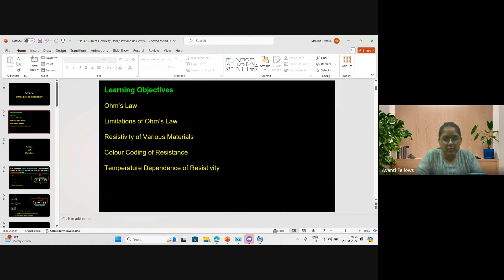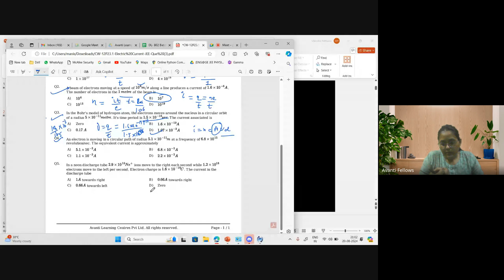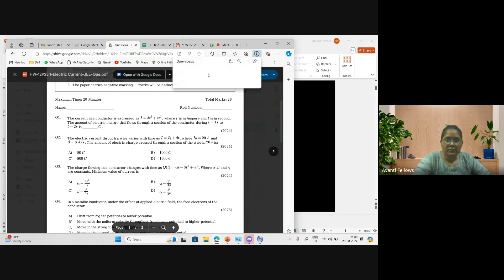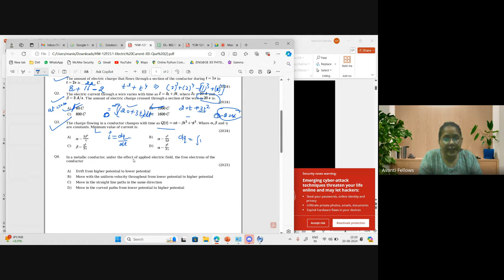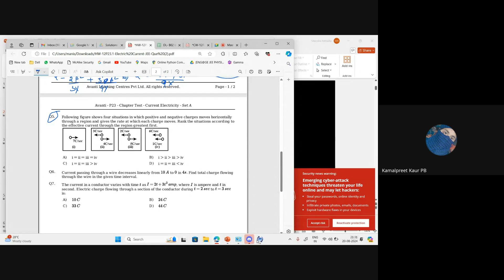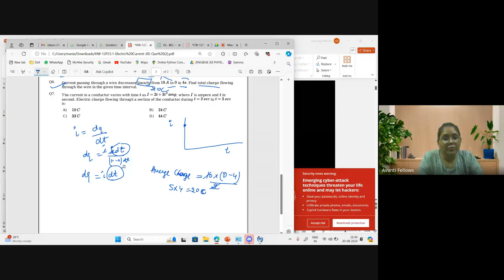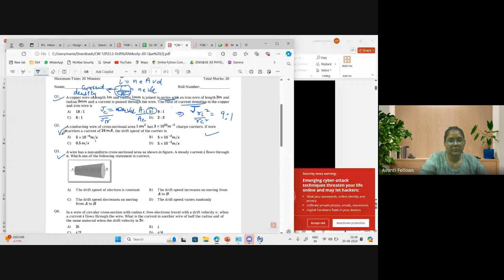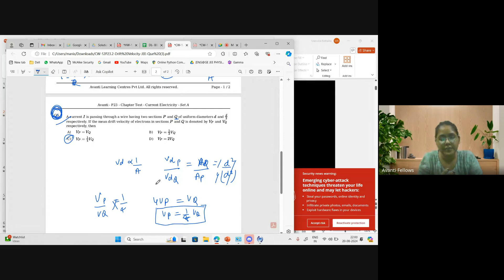Current Electricity - Ohm's Law and Resistivity | 12th JEE Physics | 20th Aug, 2024